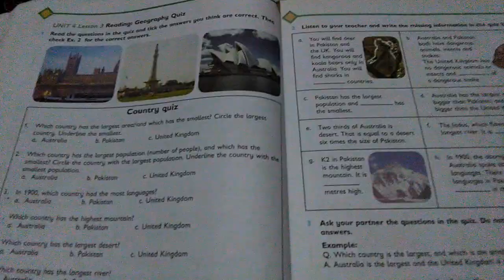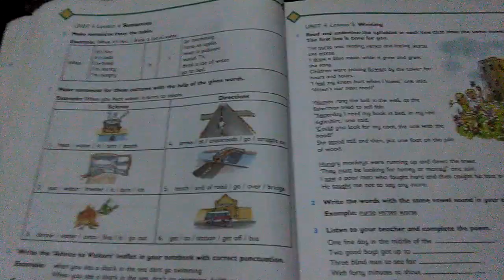Class 4 English Lecture 2